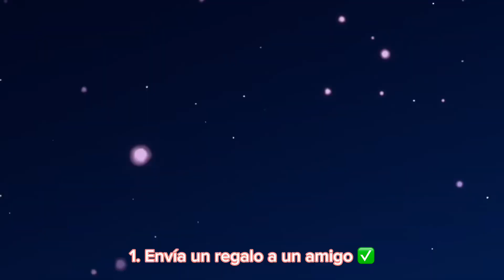Misiones diarias | Valle del Triunfo | Temporada del ciervo de nueve colores 🦌- Sky: Niños de luz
Misiones diarias de Sky, niños de luz o Sky Children of The Light de la temporada del ciervo de colores

Comunidades de videojuegos en español, Interactúa conmigo y obten información.

Music 🎶
Wlatz ~ Ghibli - Stayl Nostalgic (CapCut music)
Muspace ~ walking in a dream
Muspace Lo-Fi ~ unabashed

Tags 🏷️